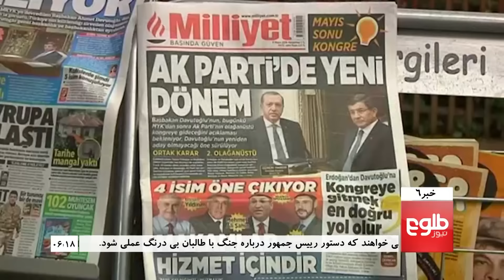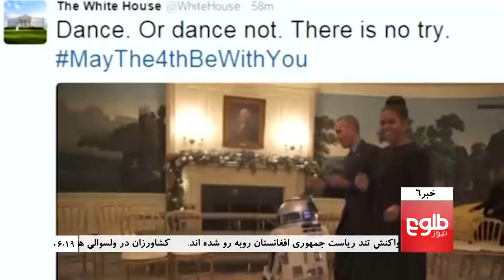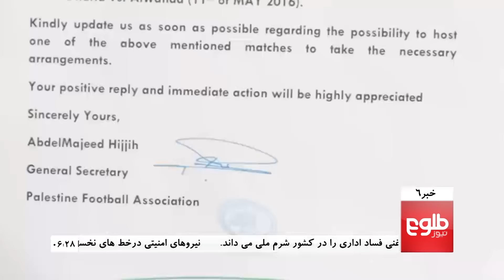TOLOnews 6pm News 05 May 2016 /طلوع نیوز، ۱۶ ثور۱۳۹۵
Top Stories: Ghani Labels Corruption A National Shame, Vows Robust Action To Fight Trend, Troops Still Waiting For Helmand Orders, Ghani Expected To Set Execution Date Soon

خبرهای مهم: منابع: رییس‌جمهور دربارۀ اجرای حکم اعدام هراس‌افگنان به‌زودی تصمیم می‌گیرد، نظامیان کشور: از نداشتن دستور جنگ در هلمند با چالش روبه‌رو استیم، رییس‌جمهورغنی فساد اداری را «شرم ملی» می‌داند